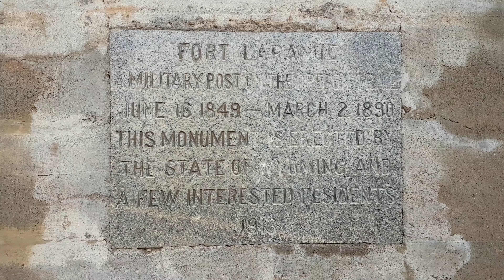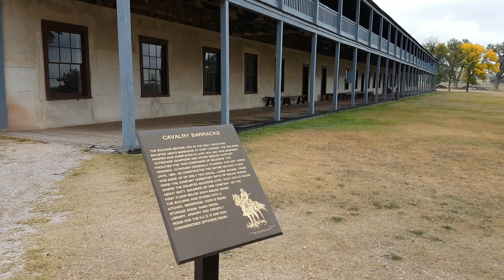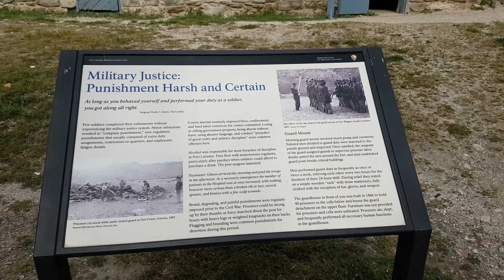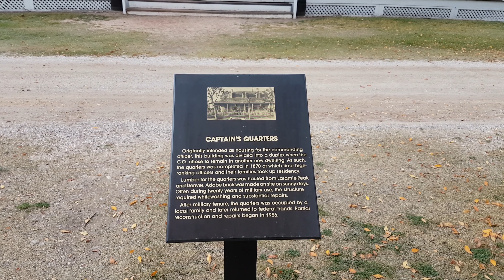Fort Laramie National Historic Site, Wyoming (4K/UHD)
Fort Laramie ist ein ehemaliger Handelsposten und späteres Armeefort am Zusammenfluss des Laramie River und des North Platte River im Südosten des US-Bundesstaates Wyoming nahe der Stadt Fort Laramie. Am 26. Juni 1849 wurde das Fort von der amerikanischen Regierung für 4000 US-Dollar erworben und als Posten der United States Army umgewandelt. Hauptaufgabe des Armeeposten war es nun, Immigranten und Siedler, die hier auf dem Oregon Trail oder California Trail unterwegs waren, vor Übergriffen der Indianer zu schützen. Fort Laramie wurde erheblich erweitert, es entstanden mehrere große Gebäude, die rund um einen großen Appellplatz angeordnet wurden. Heute gehört Fort Laramie zum 1916 gegründeten National Park Service der Vereinigten Staaten. Viele Gebäude wurden wieder hergestellt, aufwendig rekonstruiert und bis ins Detail mit Gegenständen aus der damaligen Zeit ausgestattet.

Fort Laramie is a former trading post and later army fort at the confluence of the Laramie River and the North Platte River in southeastern Wyoming near the town of Fort Laramie. On June 26, 1849, the fort was purchased by the US government for $ 4,000 and converted into a United States Army post. Main task of the army post was to protect immigrants and settlers, who were traveling here on the Oregon Trail or California Trail, from encroachments of the Indians. Fort Laramie was significantly expanded, it created several large buildings, which were arranged around a large mustering area. Today, Fort Laramie belongs to the 1916 founded National Park Service of the United States. Many buildings were restored, elaborately reconstructed and furnished in detail with objects from the time.